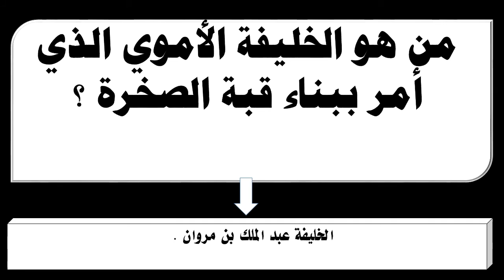من هو الخليفة الأموي الذي أمر ببناء قبة الصخرة ؟